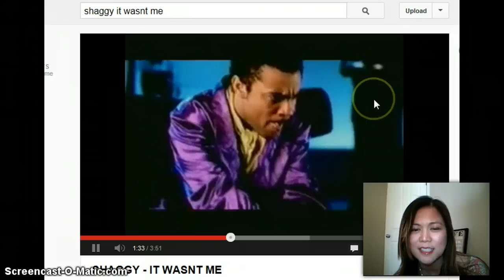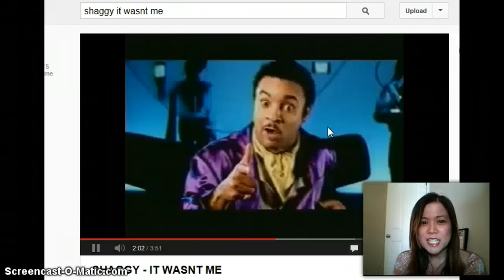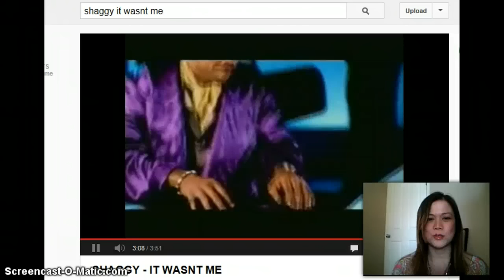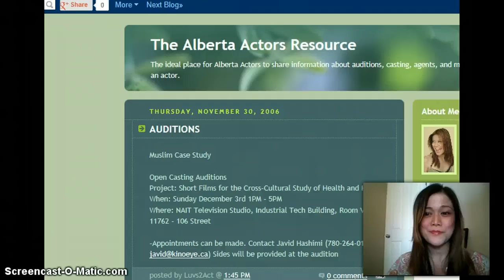It Wasn't Me! Day 11 in the 30 Day Challege for 10K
It Wasn't Me! Day 11 in the 30 Day Challenge

wasn t me
wasn t me shaggy
it wasn t me shaggy
shaggy wasn t me
shaggy it wasn t me
wasn t me lyrics
shaggy it wasn t me mp3
it wasn t me download
wasn t me song
shaggy it wasn t me lyrics
it wasn t me song
shaggy wasn t me lyrics
lyrics it wasn t me
it wasn t me shaggy lyrics
lyrics to it wasn t me
it wasn t me mp3
shaggy it wasn t me music video
shaggy songs
song it wasn t me
wasn t me shaggy lyrics
music from jamaica
it wasn t me shaggy mp3
shaggy it wasn t me video
it wasn t me by shaggy
reggae music videos
it wasn t me video
shaggy albums
reggae videos
shaggy music
it wasn t me lyrics shaggy
it wasn t me shaggy download
jamaican music videos
it wasn t me shaggy video
shaggy wasn t me mp3
shaggy it wasn t me album
what is reggae music
he wasn t man enough for me
shaggy it wasn t me download
hot shots album
shaggy lyrics it wasn t me
it wasn t me music video
wasn t me mp3
shaggy it wasnt me album
wasn t me lyrics shaggy
songs by shaggy
song wasn t me
jamaica music video
shaggy songs list
youtube it wasn t me
jamaican music video
music jamaica
jamaican reggae music videos
shaggy it wasn t me official video
bob marley reggae songs
shaggy artist
shaggy wasn t me download
reggae hits 2000
shaggy music videos
free jamaican music
art in jamaica
reggae music video
lyrics wasn t me
shaggy it wasn t me 4shared
toni braxton he wasn t man enough for me
lyrics to it wasn t me by shaggy
youtube wasn t me
jamaicans music
youtube shaggy it wasn t me
it wasn t me music video by shaggy
artist shaggy
wasnt me shaggy video
new reggae singers
new reggae hits
reggae music is
reggae artits
reggae music song
it wasnt me shaggy album
reggai music
reggae from jamaica
the jamaican song
it wasn me
raegge music
shaggy it wasn me
shaggy wasn t me song
shaggy album it wasn t me
shaggy wasn t me album
it wasn t me letra
music shaggy
shaggy it wasnt me released
shaggy video it wasn t me
shaggy wasn t me mp3 download
shaggy musics
shaggy wasn t me zippy
shaggy it wasn t me release date
shaggy music video
shaggy it wasn t me year
shaggy it wasn t me mp3 download
song by shaggy
it wasn t me mp3 download